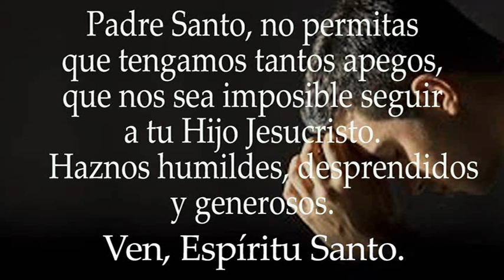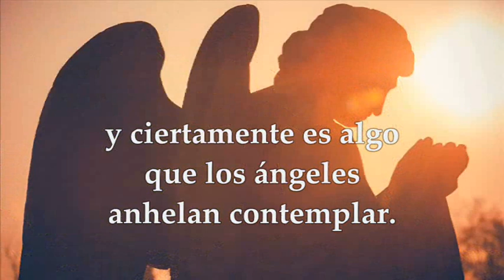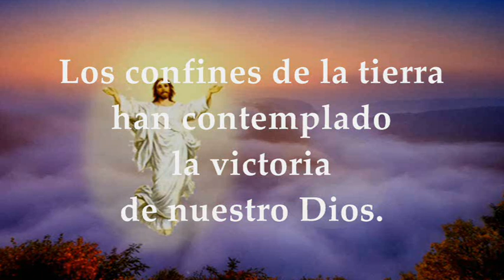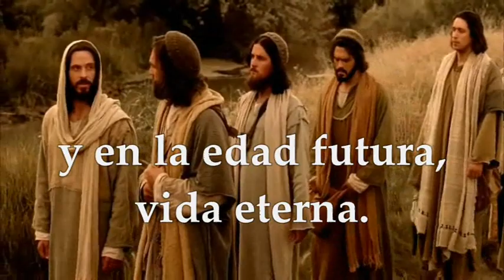EVANGELIO DE HOY MARTES MARZO 1 DE 2022 | MARCOS 10,28-31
EVANGELIO Y LECTURAS EUCARISTÍA MARTES MARZO 1 DE 2022 MARTES OCTAVA SEMANA TIEMPO ORDINARIO CICLO C Primera Lectura: De la primera carta del apóstol San Pedro 1Pe 1,10-16 Salmo 97,1.2-3ab.3c-4 R/. El Señor da a conocer su victoria Del santo Evangelio según San Marcos 10,28-31